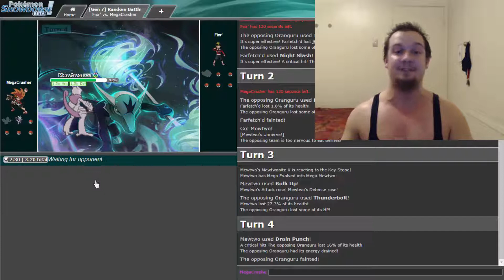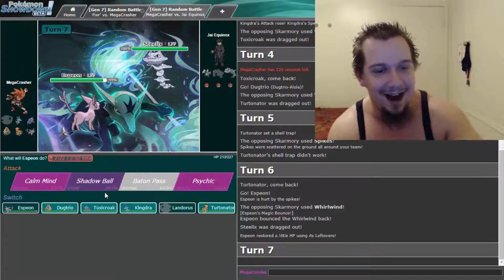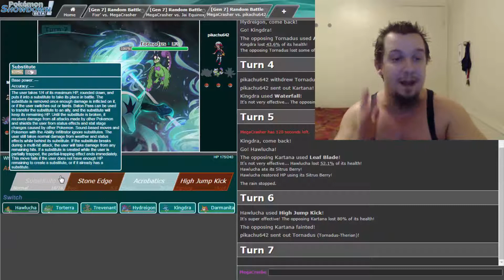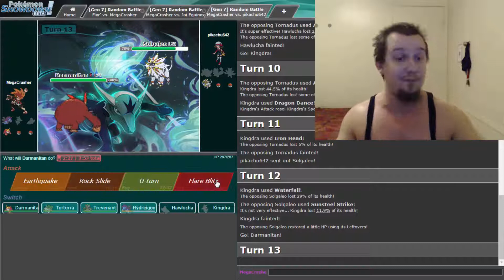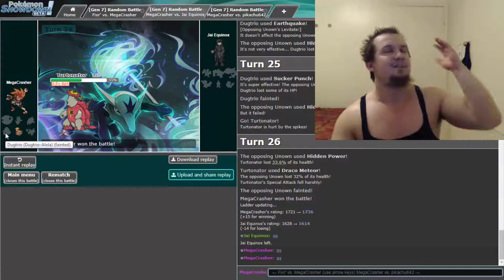MEGACRASHER PREDICTING HAX & FORFEITS?! Pokemon Showdown Live - Smogon Gen 7 Random Battle!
Welcome back to another Pokemon Showdown Live! Time to keep the fast track to success going with more Generation 7 Random Battling! MegaCrasher discovers his ranking has degraded a bit however it does not stop him from his eventual goal of being featured on the Top 500 ladder of the Smogon Random Battle tier! Can he do it or will his flames of insanity be chilled out?!

Be sure to TURN ON Notifications so you will be the 1st to know when I upload next because you guys are all epic legends that make all these videos and community as hype as hype gets, much love to you all! :]

My links!! :]